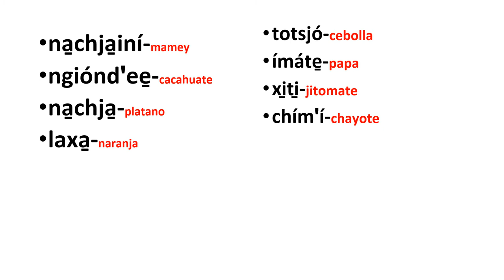MAZATECO‑ELOXOCHITLÁN‑OAXACA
Ejemplos de escrito de nombres de frutas y verduras mazateco y español